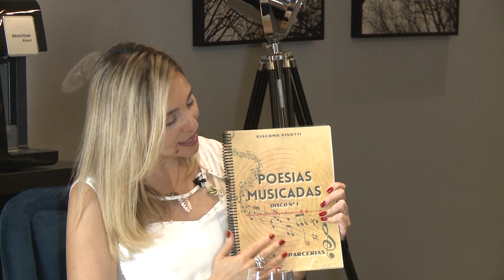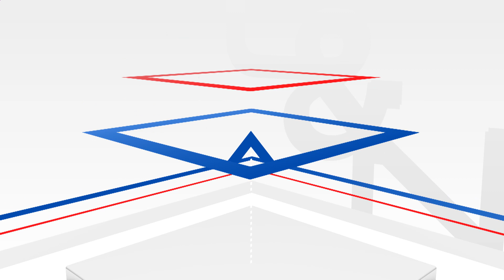Conexão e Negócios - Vila dos Carros (31/12/2022)